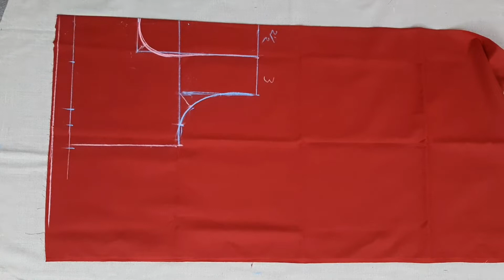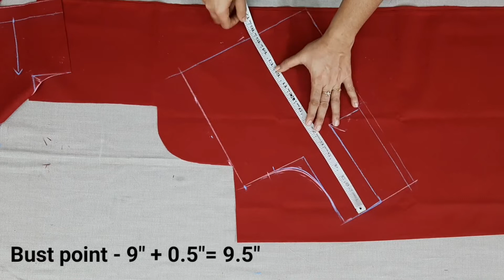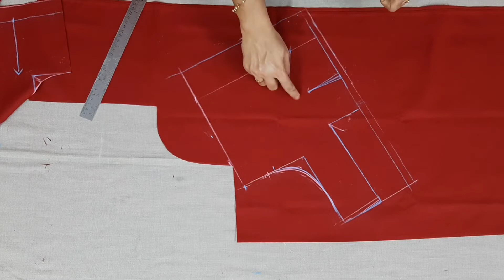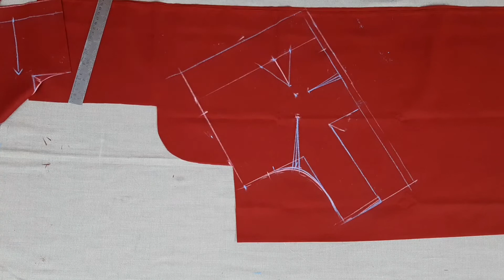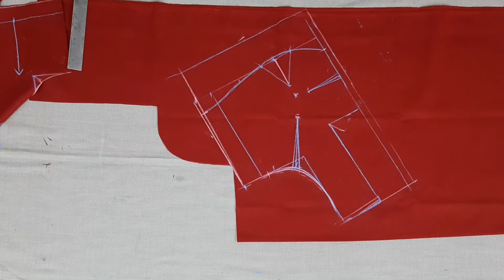32 Size 3 Tucks Cross Cut Blouse Cutting & Stiching | Malayalam | Ghosh Creations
checkout :-